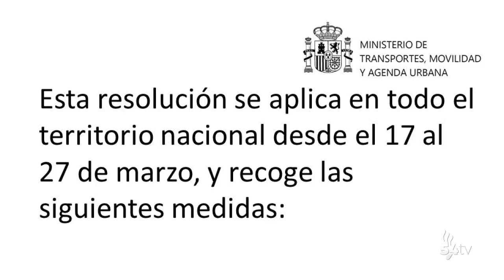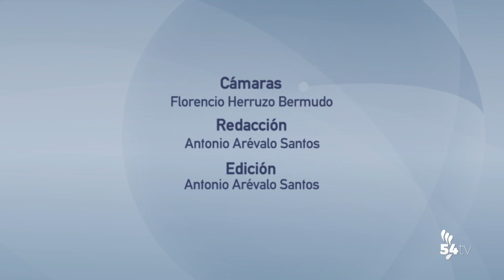INFORMATIVO 23 MARZO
Hoy, en titulares:
• Aplazadas las Jornadas Técnicas de COVAP que iban a celebrarse mañana
• Aparecen restos humanos en las obras de la calle Celestino Martínez
• El gerente del SAS y la delegada de Salud y Familias visitan el Hospital Comarcal Valle de los Pedroches
• Ayer se celebró la tertulia Medicina y Arte en el marco de la XXV Semana Cultural Galeno